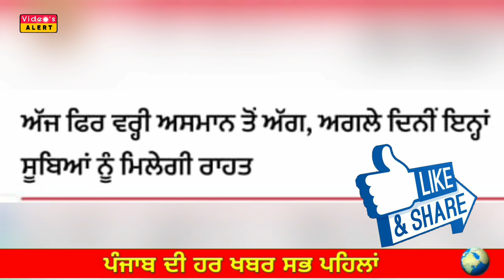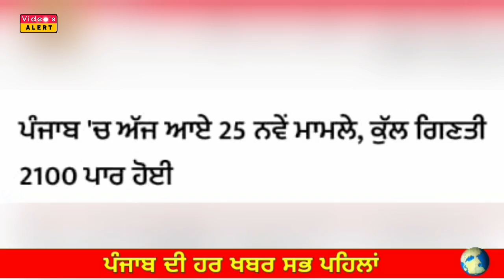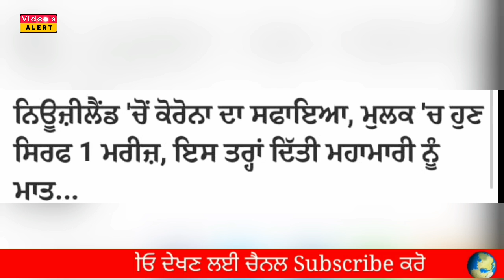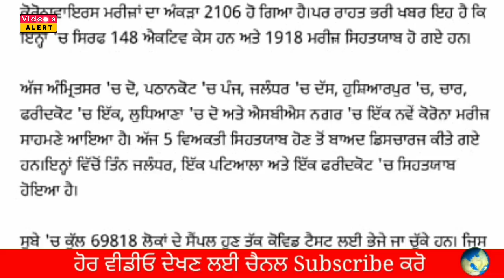Today Breaking News | 1 ਜੂਨ ਤੋ ਸਕੂਲ ਖੋਲਣ ਦਾ ਐਲਾਨ | ਬੈਂਕਾਂ ਦੁਆਰਾ ਵਿਆਜ ਵਸੂਲਣ ਤੇ ਸੁਪਰੀਮ ਕੋਰਟ ਸਖਤ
27 May 2020 Today breaking news  ਪੰਜਾਬ News Punjab Weather